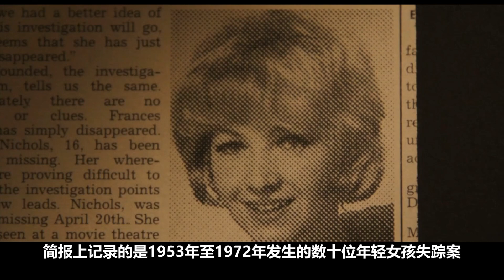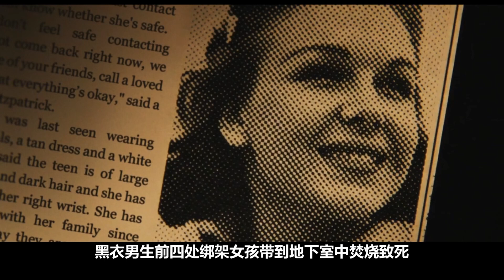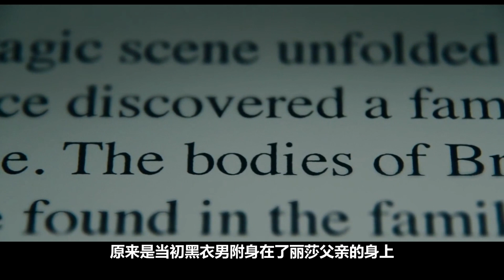女孩一觉醒来全家陷入诡异时间轮回，媲美恐怖游轮的恐怖佳作《附身》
恐怖惊悚交流互动：
微博：@爱好KB片的美男子   微信：爱好恐怖片的美男子